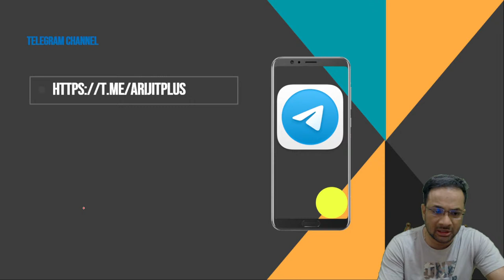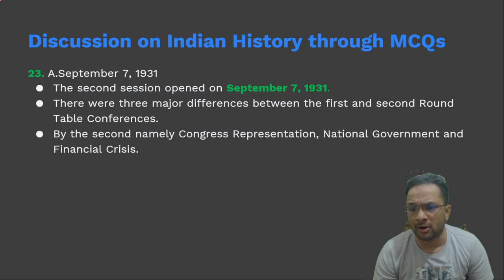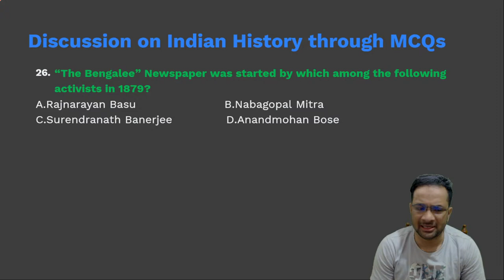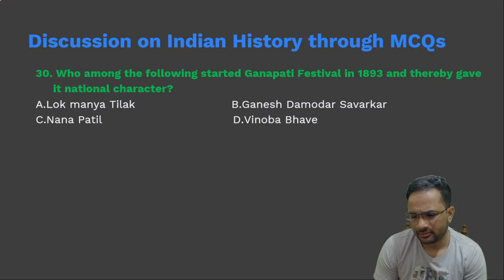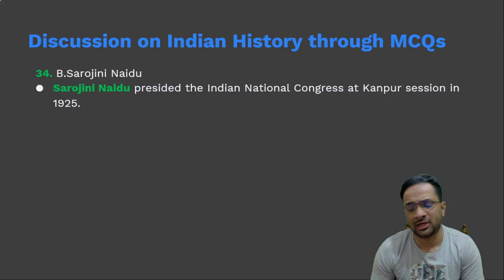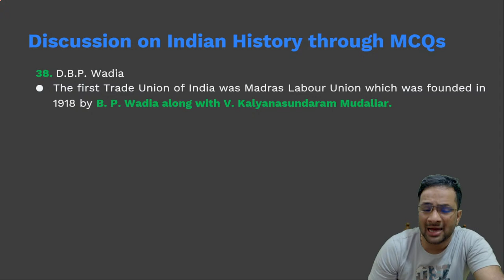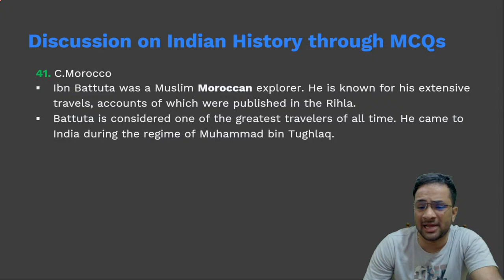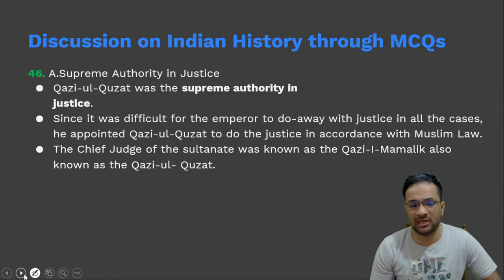লক্ষ্য সরকারি চাকরি : Discussion on Indian History through MCQs (Part-7) I Arijit Sir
In this class,  Arijit Basu Chowdhury Sir will guide you through the intricacies of writing effective descriptive answers for a range of exams, including WBCS & West Bengal State Exams. With a focus on key answer-writing methods and detailed explanations, this session is a must-attend for anyone preparing for WBCS ,WBP,KP West Bengal Govt. Exams.